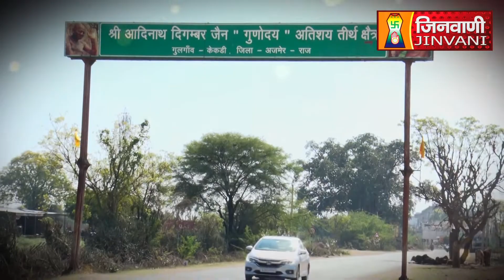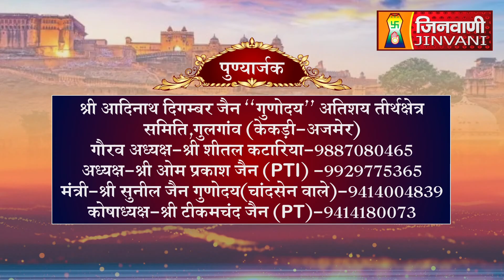Shri Adinath Bhagwan | Abhishek and Shantidhara | GULGAON KEKARI | 02 June 2024 | A012004